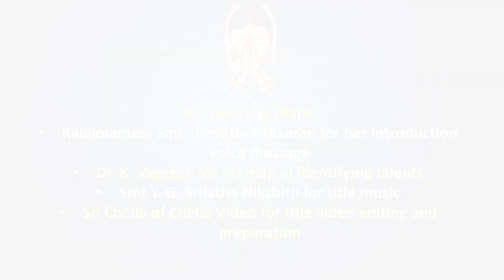Sri Sankarapuram Grama Guruvara Nada Sankalpam : Week 102 : Sri. C.R.Vaidhyanathan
Guruvara nada sankalpam week 102 presents Sri. C.R.Vaidhyanathan, vocal support by Sri. Thiruparkadal Vasudevan

Songlist :
00:00 Introduction to series
01:31 Sankalpam
03:37 1. sri raja rajeshwari - purnachandrika - aadi - muthuswami deekshitar
07:13 2. neekela dayaradu - sarasangi - jampa - sri ramaswami sivan
09:50  Raga alapana : Reethigowlai
12:42 3. bale balendu -reetigowlai - adi - thyagarja swami
17:38 4. murugane mayon marugane - virutham in behag
20::20 4a. muruganin maru peyar azhagu  - behag - kanda chapu - guru surajananda

Sri. C.R.Vaidyanathan profile
I am a Carnatic Musician (Vocalist) and have performed in various sabhas in Chennai and in other states in India. I have also had the opportunity of performing at various institutions in the United States.

I have a rich experience in teaching carnatic music to students at various levels -Basic, Intermediary and Advance. Some of my students have now started performing as well.

My Qualifications and Certifications:

“Gana Praveena” – Post Diploma from Chembai Memorial Govt. Music
College (7 year of intense training in advance levels).

“TTC” – Teachers’ Certified Course accorded by The Music Academy,
Chennai, Govt. of Tamil Nadu.

B High Artist AIR -Chennai

My Guru Sishya Lineage :

I have been under the tutelage of Padma Bhushan Sri. P. S. Narayanaswamy, a doyen of Carnatic Music (the disciple of Padma
Bhushan Sri. Semmangudi Srinivasa Iyer) now for about 10 years. I also
hold the credit of coming from the lineage of the Great Musician Late
Sri. Chembai Vaidyanatha Baghavathar.

CR.Vaidyanathan: Served  Kalpana Swaram School of Music, Detroit, USA for a period of 6 months March ’05 – Sep 06 Served as Guest lecturer Kalakshetra College of Music and Dance, Chennai.

Served as Music lecturer in The Music Academy, Chennai, Teachers’
College of Music as Music Lecturer between 2008 to 2011.

Presently working as a Music lecturer and Tutor in Swamy Haridos Giri School of Music, Naradha Gana Sabha, Chennai The Music Academy, Chennai (Advance College of Carnatic music).

Copyright Coutesy:

Viruttam Muruganin Marupeyar
Video uses this song's melody
[Simca Pub] South India digital Music Management, LatinAutorPerf

We sincerely thank Sri. C.R. Vaidhyanathan for this wonderful samarpanam and pray to HIS HOLINESS to shower his blessings on his family.
Sri. M.V.Thiagarajan, PRO, New Delhi 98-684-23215
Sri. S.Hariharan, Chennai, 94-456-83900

A Sri Sankarapuram Team Media Presentation.